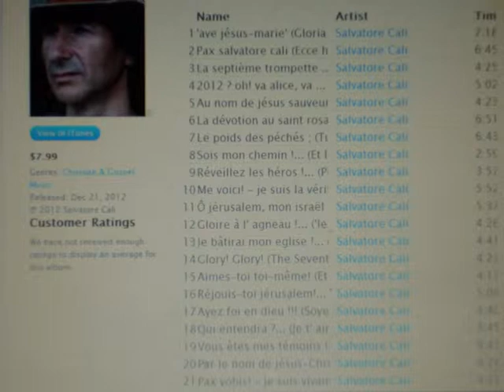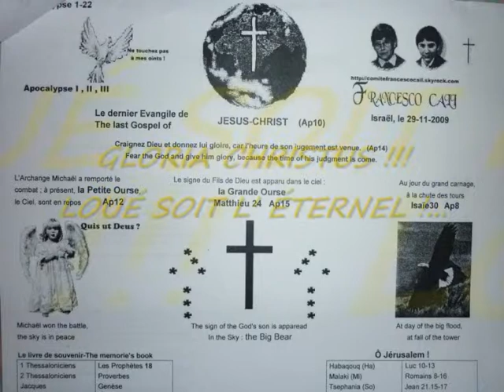INRI,PAX"Revelation of JESUS-CHRIST that GOD gave him!" (Acts;John8-12;Philippians)S.Cali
Revelation of JESUS-CHRIST that GOD gave him!... According to the Acts of the Apostles!...
For Celebrate the Glory of JESUS-CHRIST!... And to Proclaim a year of Grace... (Acts;John8-12;Philippians) Salvatore Cali